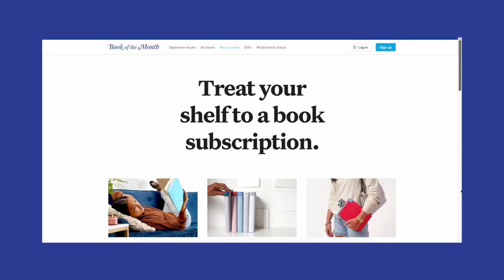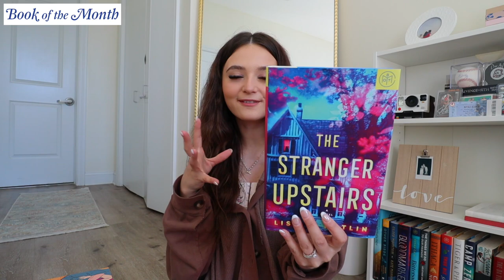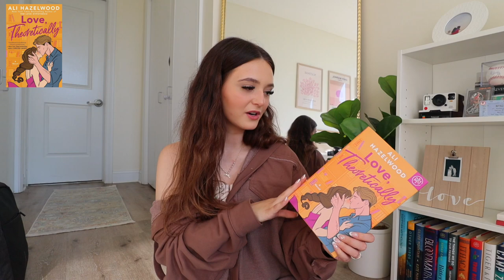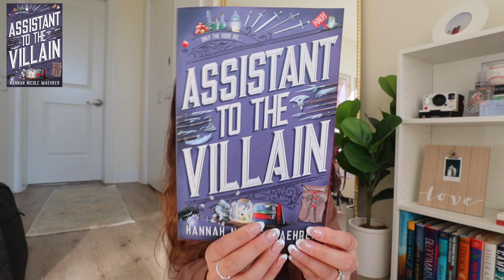i read the BEST BOOKS EVER in august!! 📖☀️🪴 *monthly wrap up*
to check out their other picks and use CODE CIDER to get your first book for $9.99!!

SEND ME A B O O K!